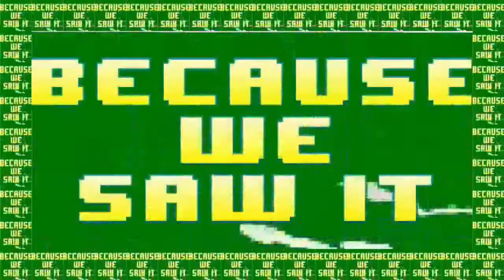Bomberman Live Final: Like Painting a Canvas!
Bob Ross eat your heart out!